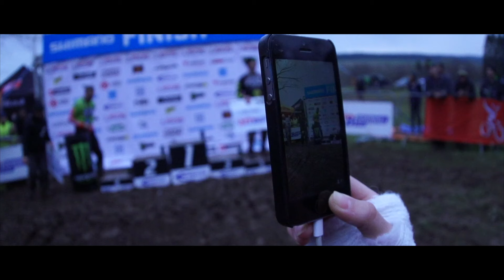British Downhill Series Rd1, Ae Forest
Nukeproof team riders at Rd1 of the British Downhill Series. Video by Filmsmith